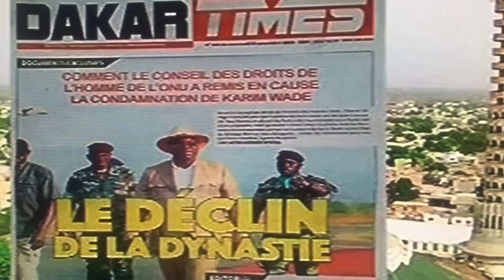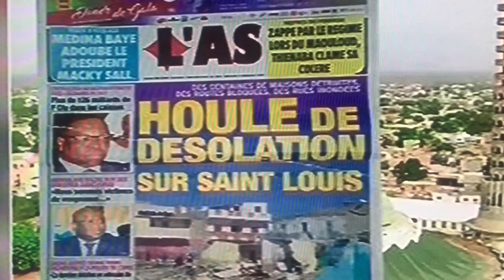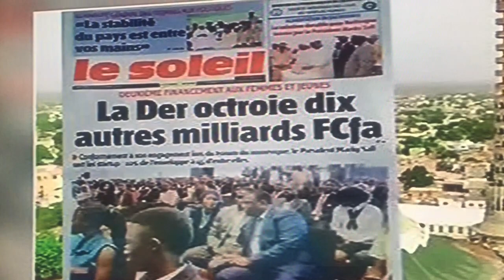Revue de presse du Mercredi 21 novembre 2018 avec Ahmed Aidara